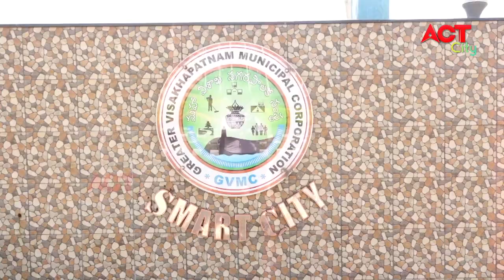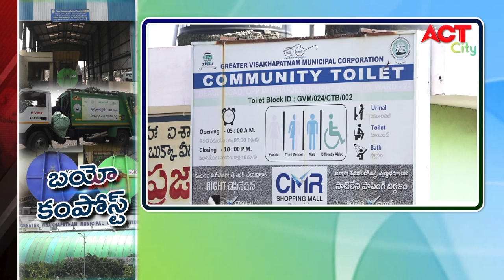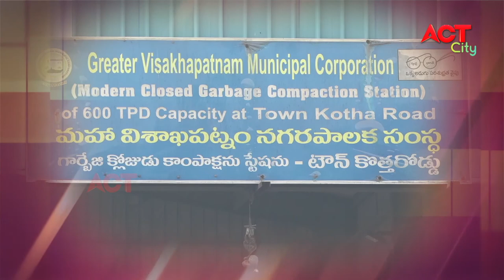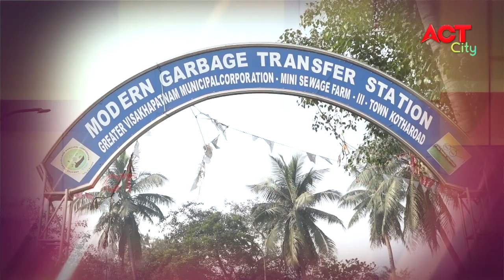GARBAGE TRANSFER STATION SPECIAL PROGRAMME